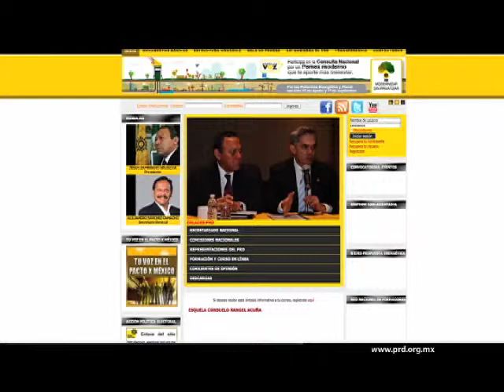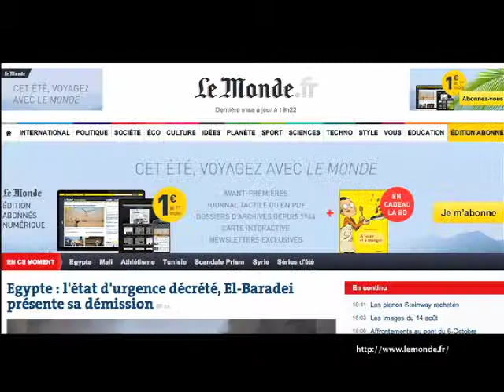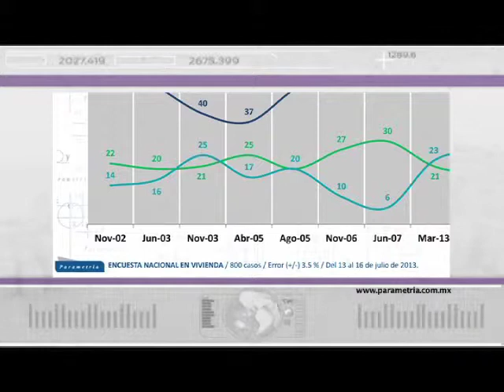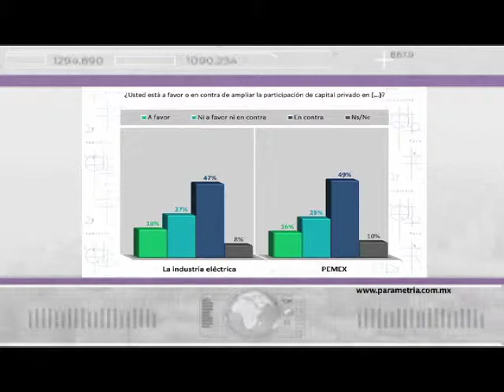efekto financiero nueva temporada programa 5 bloque 2 domingo 18 de agosto 2013